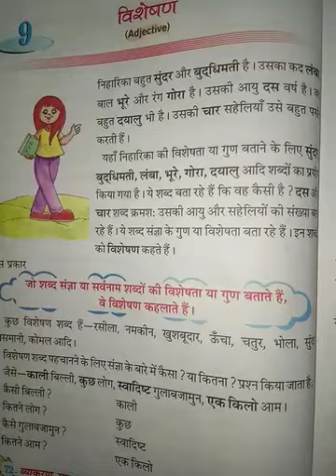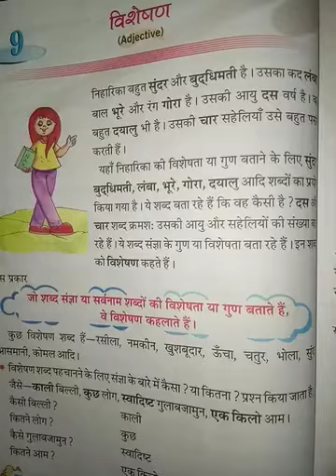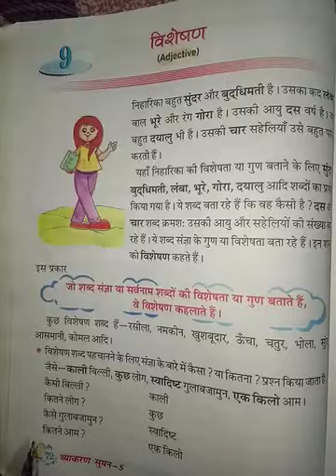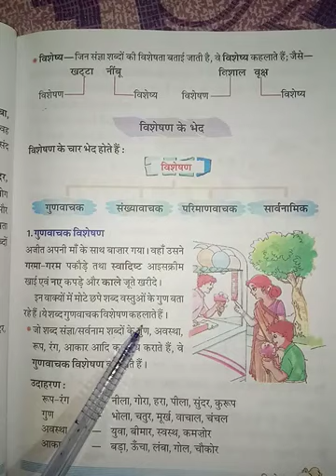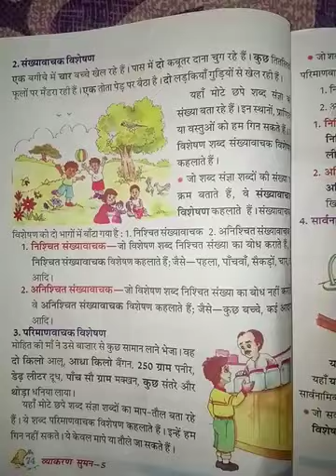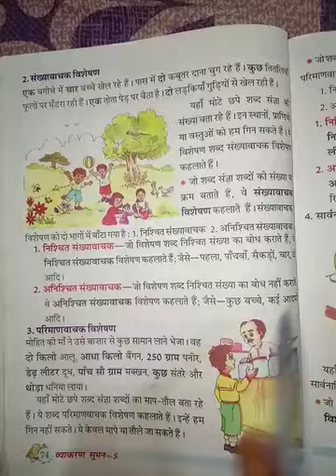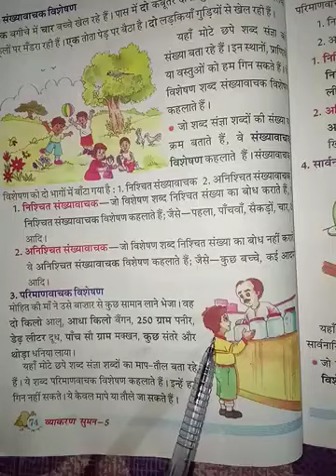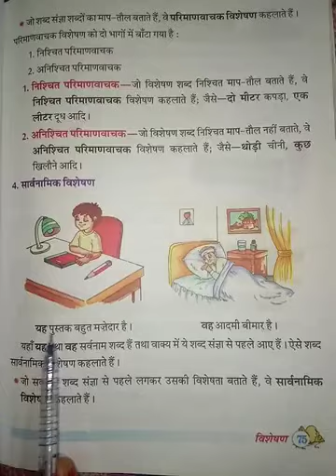Class 5 Hindi Grammar Chapter 9